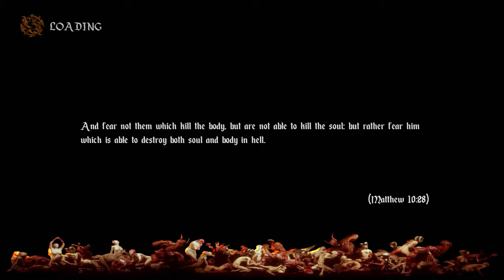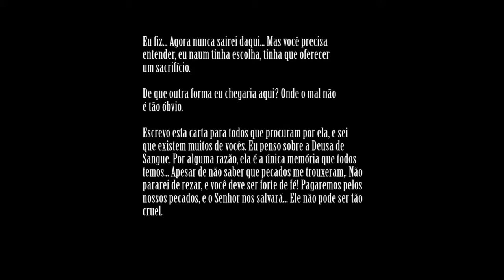Vou Queimar Pelos Meus Pecados [Agony#1]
Salve, nerds! Bem-vindos a nova série do canal, Agony. Um jogo de terror que se passa no inferno, onde nós somos Amraphel, um condenado ao inferno que tenta descobrir porque está ardendo nas brasas de Satã. Espero que gostem do vídeo! =)